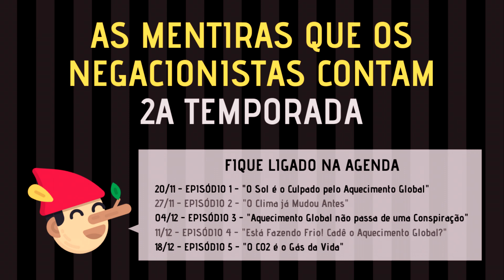Em breve! Novidades no Canal!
O negacionismo corre frouxo nas redes. Por isso, estamos produzindo uma nova temporada de vídeos da série " As Mentiras que os Negacionistas Contam". A estréia é dia 20/11

A seguir a agenda completa dos episódios desta temporada:
20/11 - EPISÓDIO 1 - "O Sol é o Culpado pelo Aquecimento Global"
27/11 - EPISÓDIO 2 - "O Clima já Mudou Antes"
04/12 - EPISÓDIO 3 - "Aquecimento Global não passa de uma Conspiração"
11/12 - EPISÓDIO 4 - "Está Fazendo Frio! Cadê o Aquecimento Global?"
18/12 - EPISÓDIO 5 - "O CO2 é o Gás da Vida"